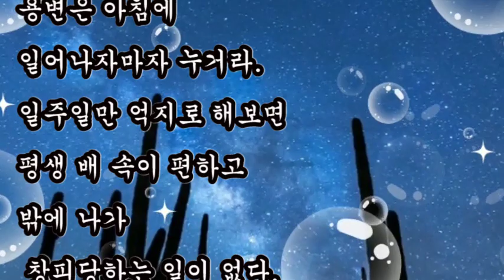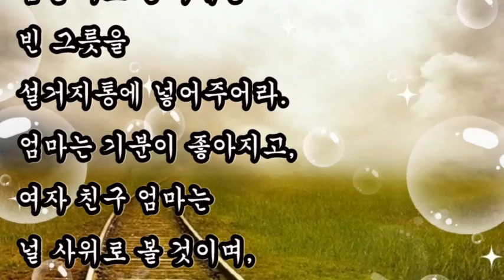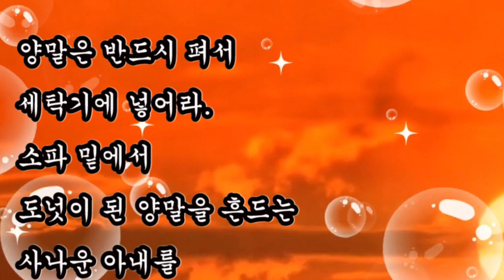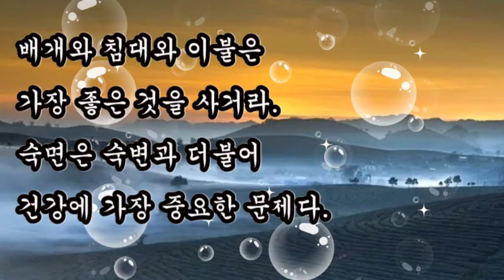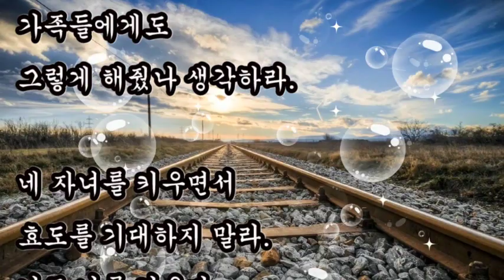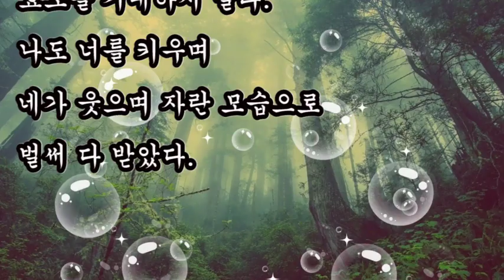좋은글,+ 아버지가 아들에게 보내는 삶의 지혜, 부자유친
좋은글
삶의지혜
부자유친
父가子에게보내는삶의지혜

+ 아버지가 아들에게 보내는 삶의 지혜 / 좋은글

약속 시간에 늦는 사람하고는
동업하지 말거라.
시간 약속을 지키지 않는 사람은
모든 약속을 지키지 않는다.

좋은 글을 만나거든 반드시 추천을 해라.
너도 행복하고 세상도 행복하다.

어려운 말을 사용하는 사람과 너무 예의바른 사람을 집에 초대하지 말거라.
일부러 피곤함을 만들 필요는 없다.

네 자녀를 키우면서 효도를 기대하지 말라.
나도 너를 키우며 네가 웃으며 자란 모습으로 벌써 다 받았다.